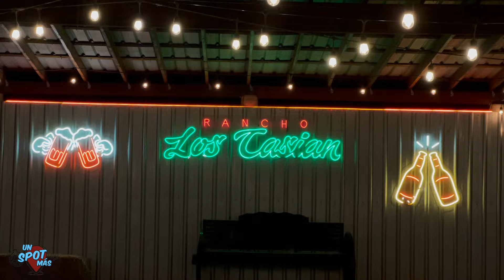🏕️ Rancho Los Casian Escapada Perfecta en Ojos Negros 🏞️🌟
🌄 Acompáñanos a explorar Rancho Los Casian en Ojos Negros, un paraíso natural con increíbles paisajes, aventuras en moto y relajación en la alberca. ¡Descubre este lugar único en Baja California! 🏞️🏕️

✅ Queremos recomendarles también el canal de unos buenos amigos ellos se llaman: ​ @DeAventuras

Recuerden que solo se muere una vez pero se vive todos los días